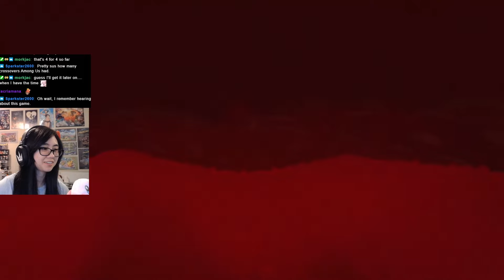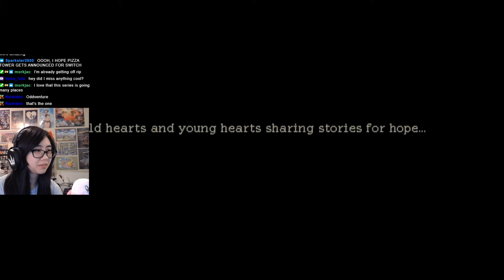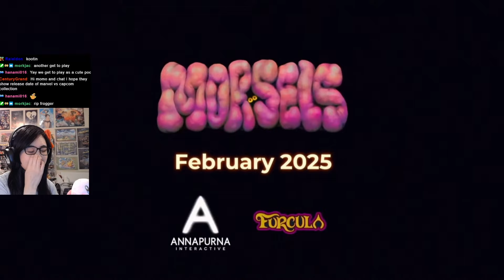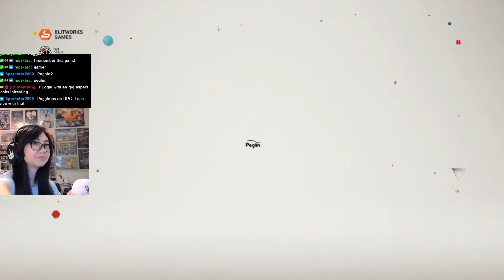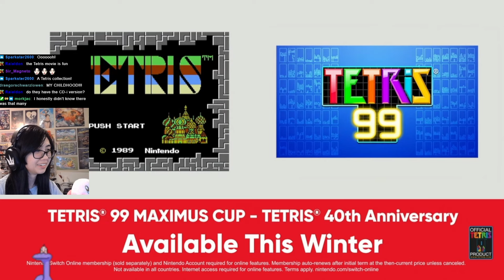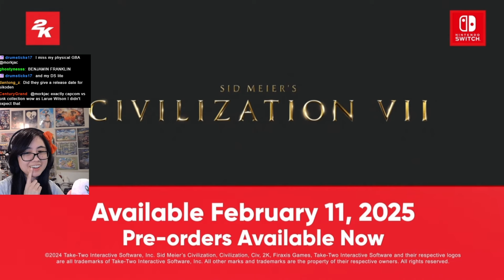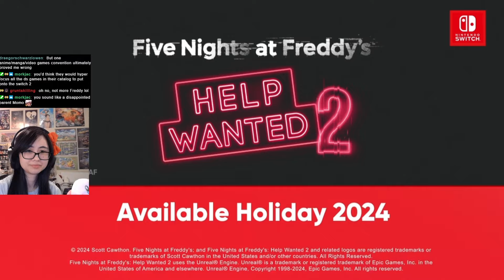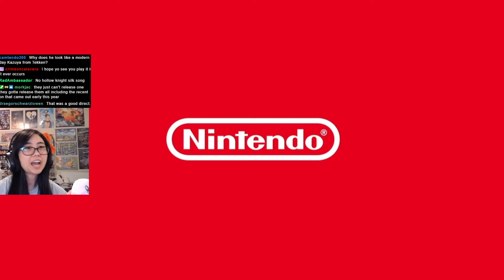So many games and an Official Release Date??? - Nintendo Direct Reaction 8.27.2024